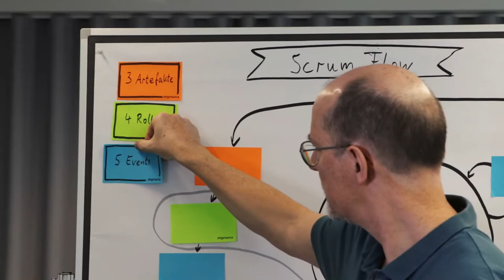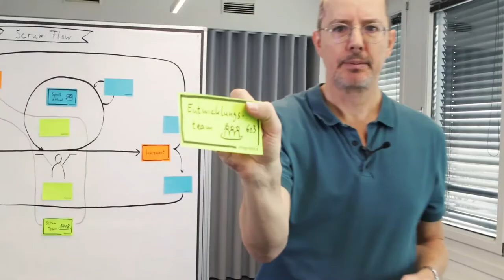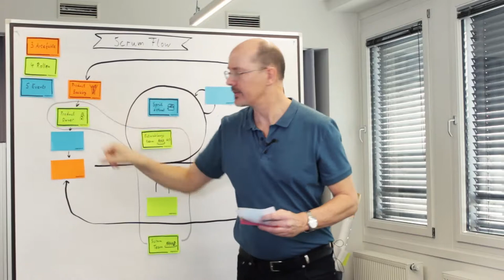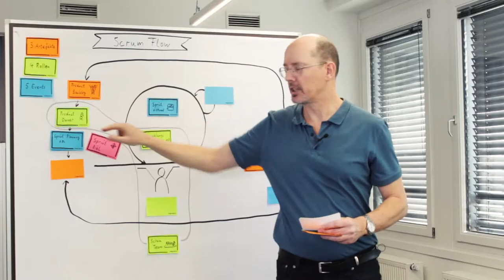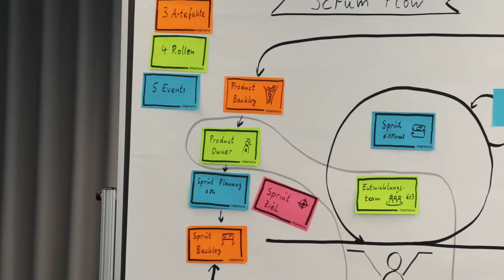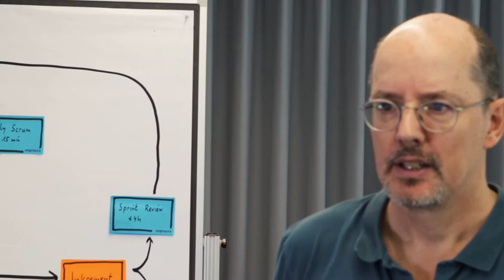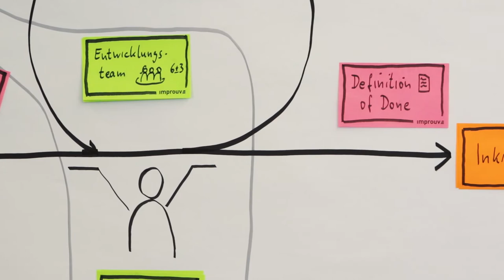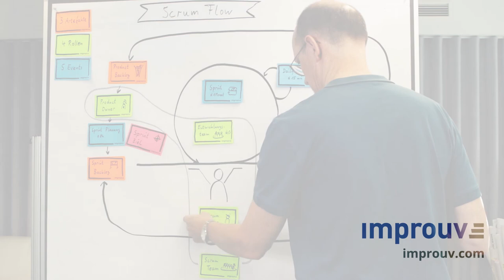Scrumflow Improuv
Jens Coldewey, zertifizierter Trainer bei der Scrum Alliance und Geschäftsführer der improuv Gmbh, stellt den Scrumflow dar.